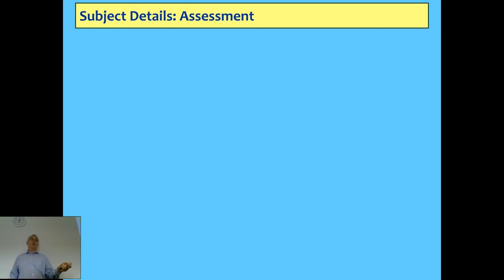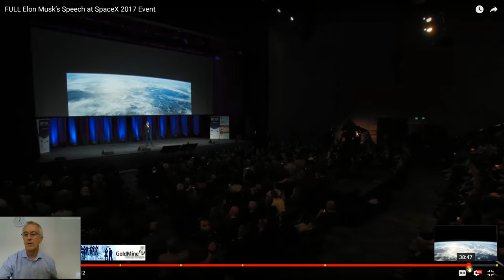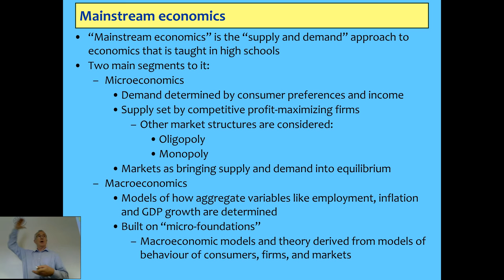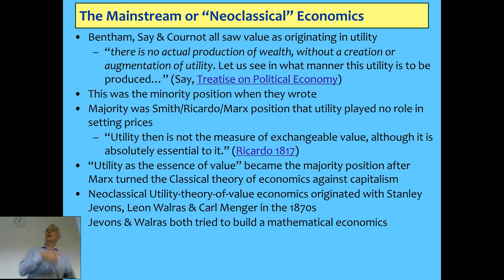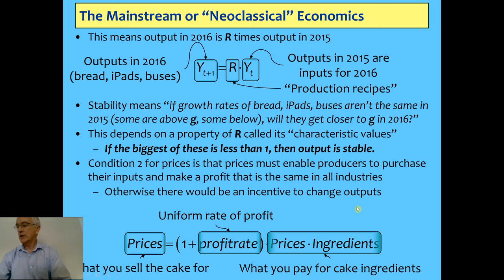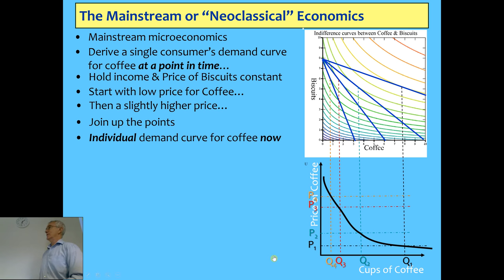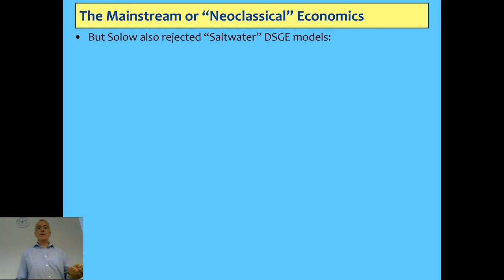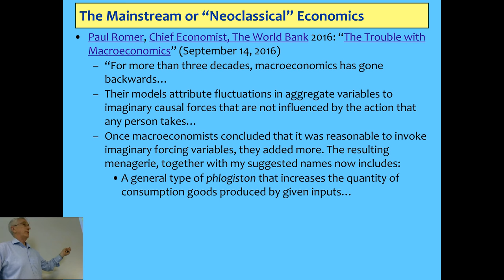Becoming An Economist 2017 Lecture 02: Neoclassical Economics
For my students at Kingston: an overview of the Neoclassical school